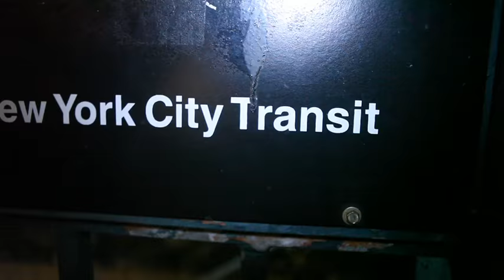Pusha T Freestyles on Funk Flex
Pusha T  drops by Hot97 and Freestyles on Funk Flex